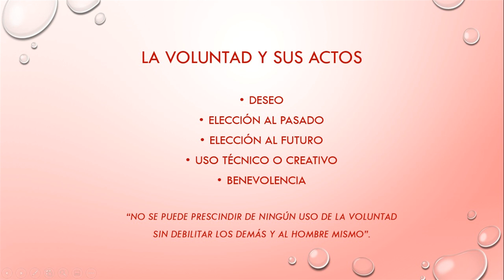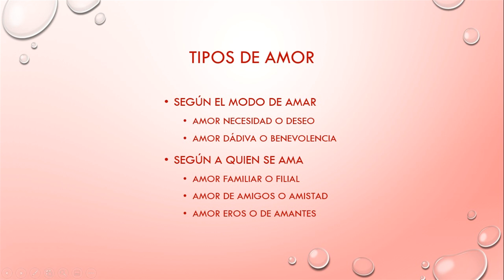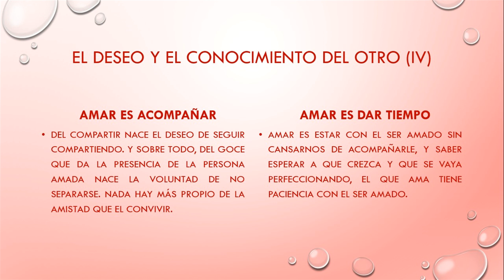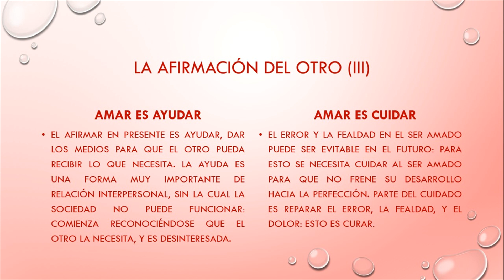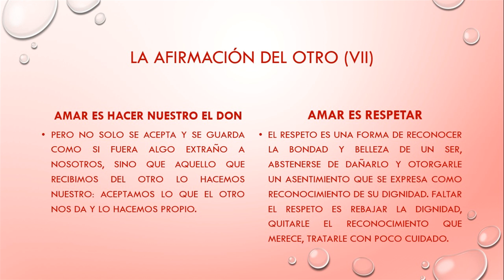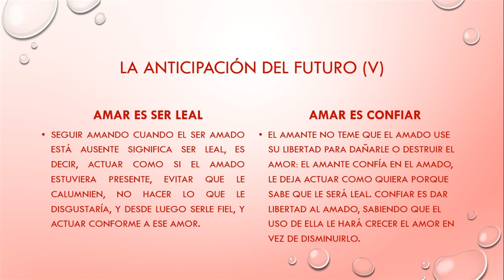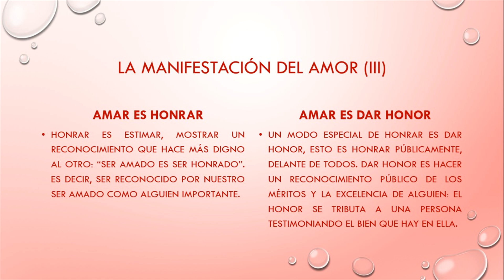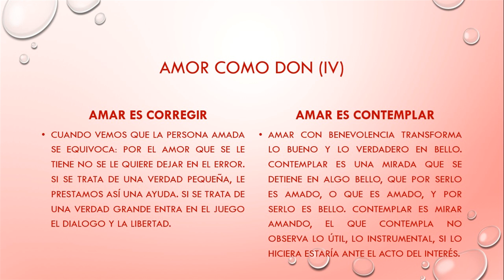Los verbos del amor - Edwin Leonel Córdova Reto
El amor no es un sentimiento sino un acto de la voluntad que se desarrolla en cinco momentos: el deseo, la afirmación del pasado, la proyección del futuro, la novedad o creatividad del amor, y finalmente el amor como don o benevolencia; cada uno de estos actos o cinco momentos del amor deben desarrollarse de forma conjunta para no distorsionar la realidad del ser humano, en el vídeo veremos las acciones o verbos como se desenvuelve el amor humano en sus diferentes tipos o clases.